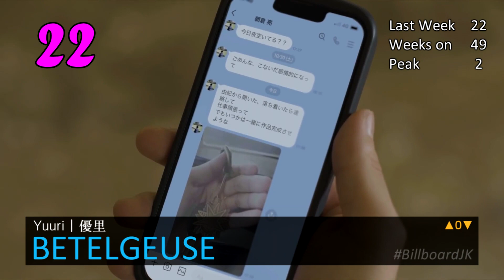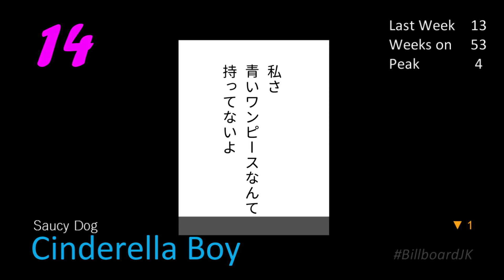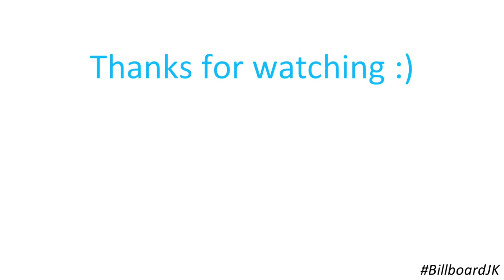Top 25 of Billboard Japan Hot 100 (2022/10/12)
Five new songs this week - good. Ado still holding six spots in the Top 25 - good. New champion on both the Hot 100 and Hot Animation chart - good.  Hope you enjoy the video :)

YOASOBI not getting #1 on the Hot 100 - bad.